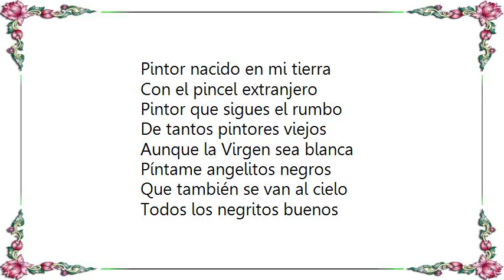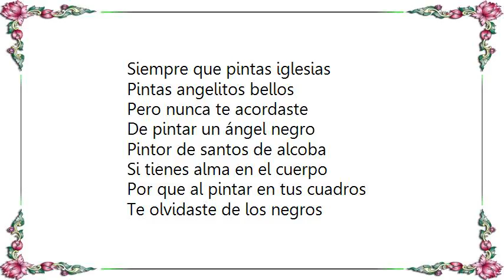Cat Power - Angelitos Negros Lyrics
[Lyrics Cat Power - Angelitos Negros]
[Lyrics Cat Power - American Flag]
My friend
Sits at the drum
His magic hand
Feels nothing but
Time
Nothing but time

My old friend
His magic mind
Doesn't feel anything
American flag is behind
If I could stand
To be less difficult

Plays drums all the time
Her magic heart
Feels everything
She plays the difficult parts and I play
Difficult

She goes shoop shoop eh doop shoop eh doop
Shoop eh doop eh doop eh doop
We go shoop shoop eh doop shoop eh doop shoop eh
Doop eh doop